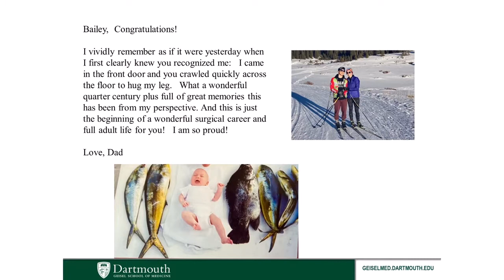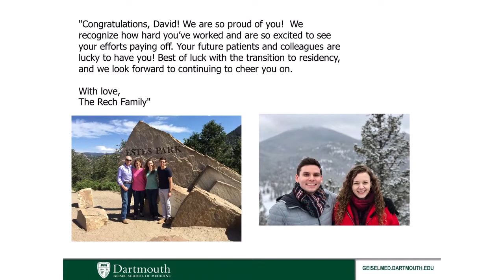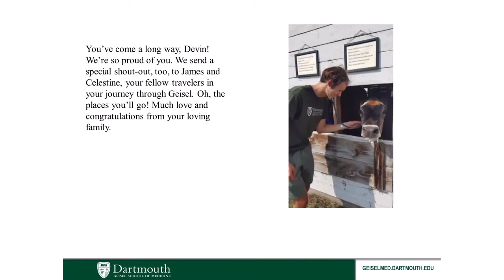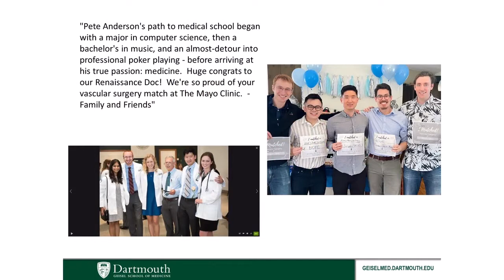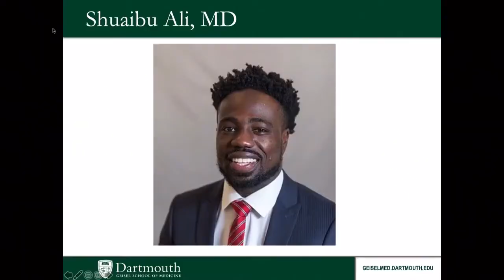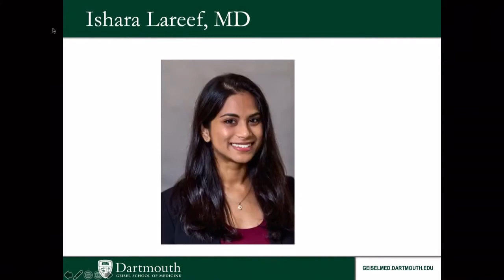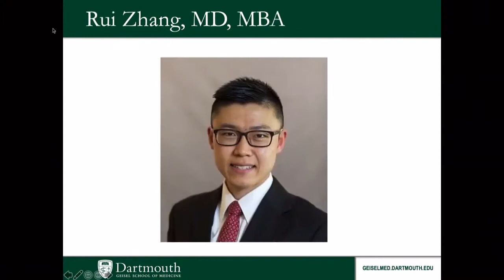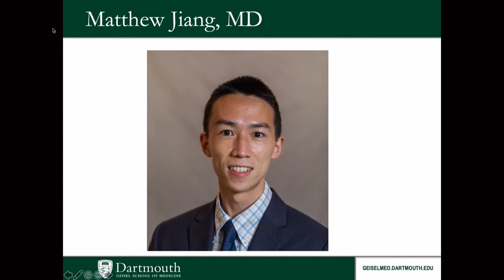2021 Class Day Ceremony - Geisel School of Medicine at Dartmouth